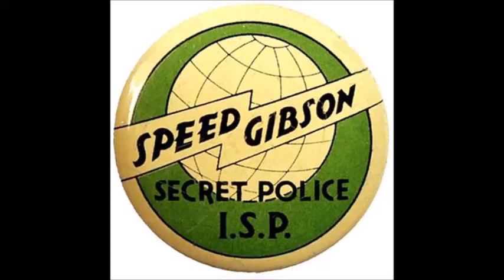Speed Gibson flower boat is sighted